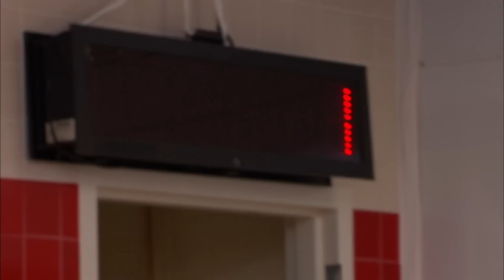Pasteleros presentan sus pasteles a Buddy Jr. y su familia | El Desafío de Buddy | Discovery H&H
Buddy Jr. y su familia prueban los pasteles de cumpleaños inspirados en el espacio exterior, pero en esta ocasión, la opinión que más importa es la del pequeño cumpleañero